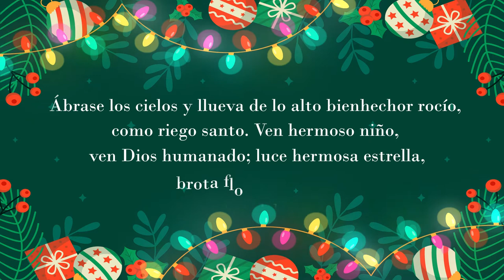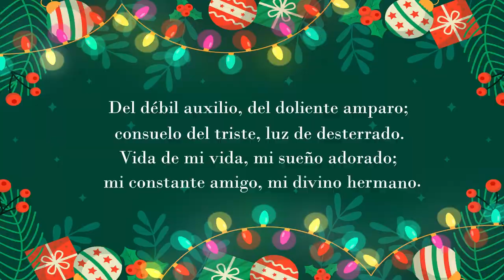Novena Lasallista de Navidad Día Séptimo | 2021